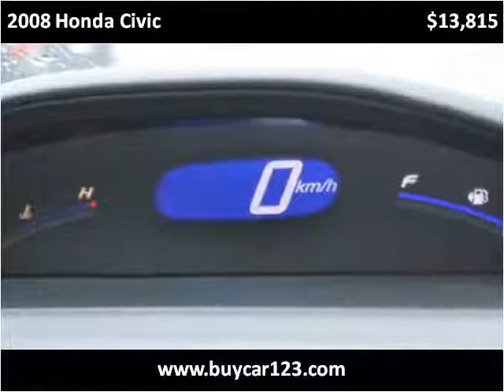2008 Honda Civic Used Cars Vancouver BC